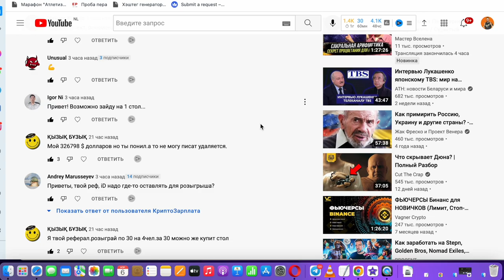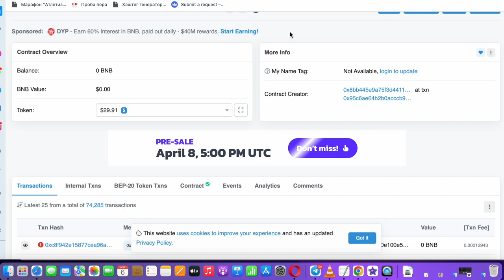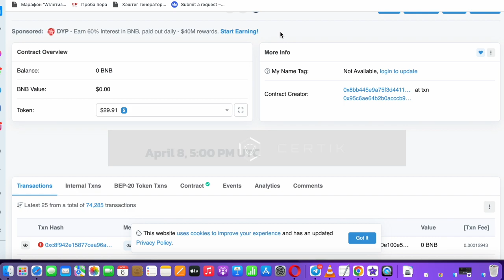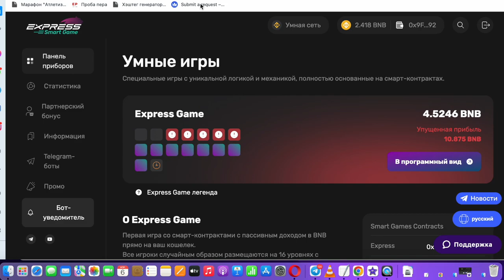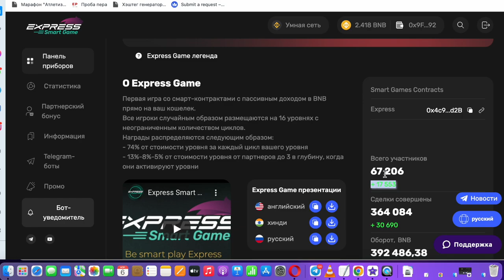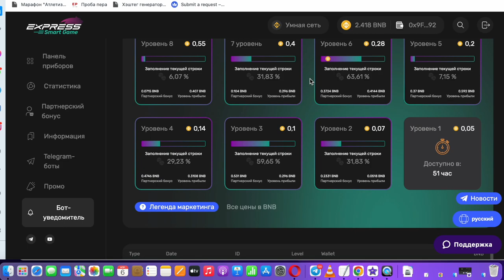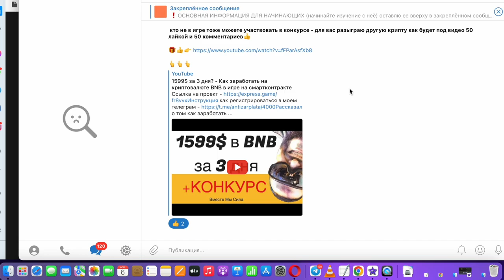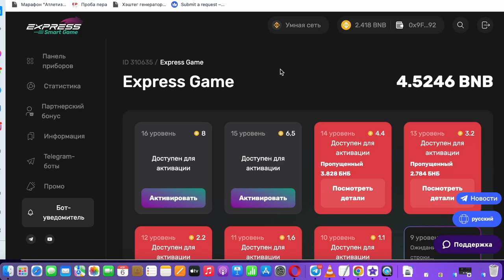Express Smart Game Скам, пирамида? Scam или как заработать на криптовалюте BNB?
В видео рассказал свое мнение о Express Smart Game Скам это и вообще о смартконтрактах, что это такое? Перед тем как задать себе вопрос - как заработать на криптовалюте, предлагаю задать вопрос как не потерять деньги на этом?
Больше проектов на которых можно заработать крипту смотрите в моем телеграм канале.